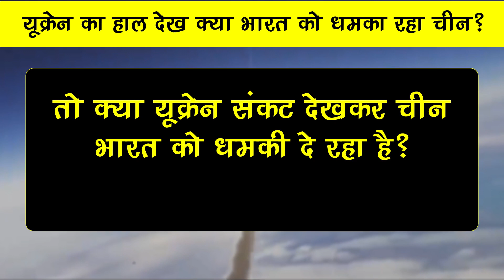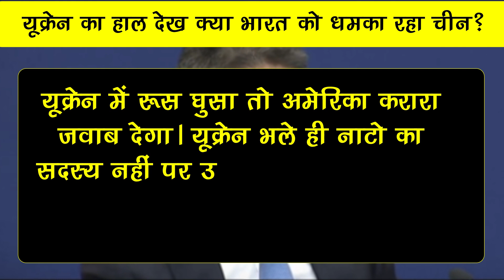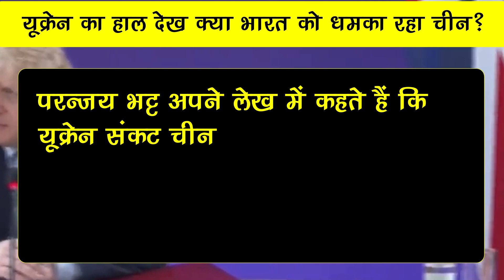यूक्रेन का हाल देख क्या भारत को धमका रहा चीन? अचानक क्यों बढ़ा ड्रैगन का हौसला ?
Russia Ukraine War What China Warning To India Saying America Indo Pacific Plan As Dangerous As Nato| Russia Ukraine Crisis | India Vs China War | World War 3 | India Vs China Conflict | World War Latest News And Update

EDITOR ►Nishant